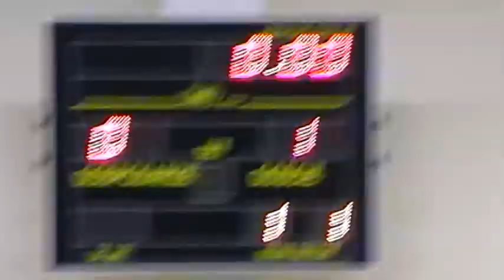Tomy Więcpol Stobierna (Rzeszów) -- Kirchoff Mielec (Mielec) 2